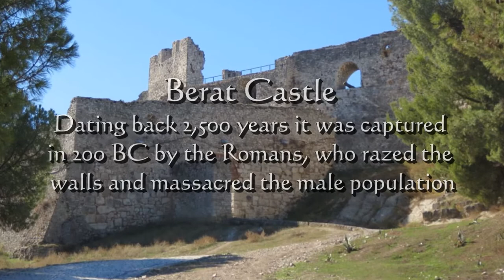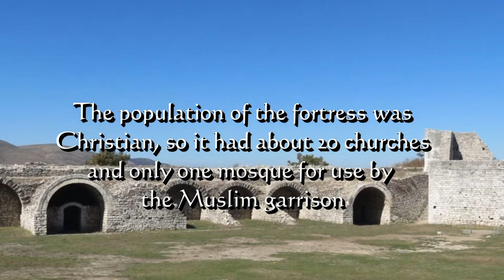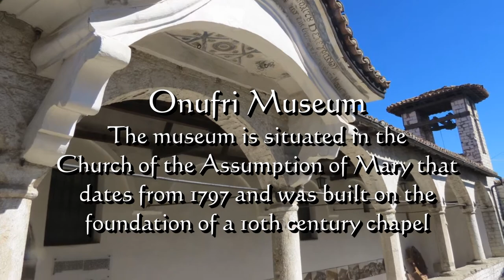Albania - City of Berat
Pictures taken of the "City of One Thousand Windows" during a recent shore excursion from the Port of Durres, Albania. The castle dates back 2,500 years and contains some interesting churches and houses built in the 13th century that are still inhibited.

Our guide, Dr. Ols Lafe, was one of the most knowledgeable and interesting guides that we ever had on any shore excursion. Dr. Lafe is an Archaeologist and has served as the Director of Cultural Heritage and President of the Republic Advisor on Cultural Heritage for the Albanian government. He was recently named as Dean of Archaeology for the University of Tirana in Albania. He works part-time as a national tour guide and lecturer.